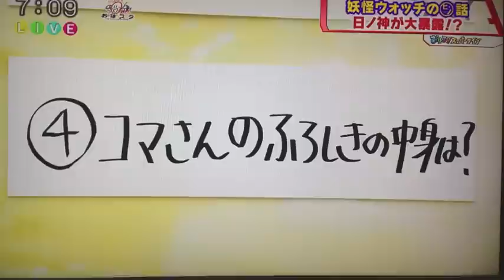妖怪ウォッチ コマさんのふろしきの中身は？【日ノ神に質問】おはスタにレベルファイブ日野社長が登場 Yokai Watch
Q.妖怪ウォッチの人気キャラコマさんのふろしきの中身は？
妖怪ウォッチ2真打のボス妖怪【日ノ神】ことレベルファイブ日野社長がおはスタに登場!!!質問に答えてくれました。他にも暴露いっぱい

動画のコメント／評価／共有お願いします
Yokai Watch